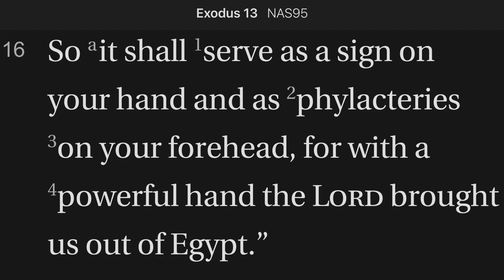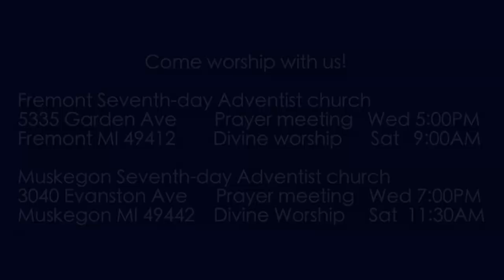Exodus 13:16 Phylacteries?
Some have read certain Scriptures (like this morning's Exodus 13:16) and in response have made a practice of wearing tefillin, or phylacteries, small boxes containing certain perfect Scripture citations in boxes strapped to their forehead and their left arm. Is this what these passages command?